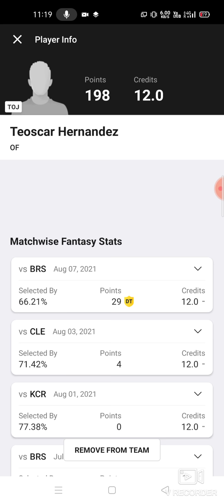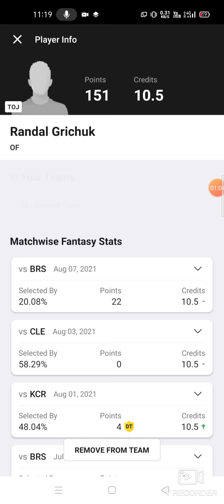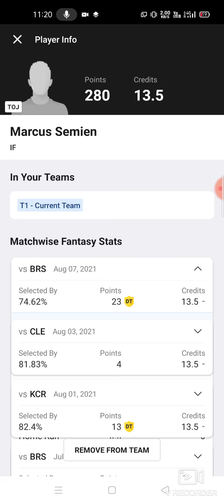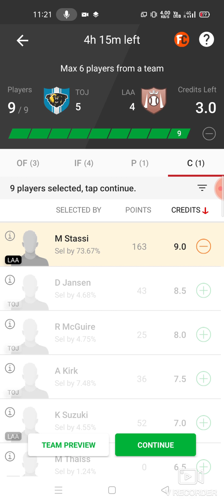TOJ vs LAA Baseball team prediction Dream11 win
toj vs laa
toj vs laa Dream11
toj vs laa prediction
toj vs laa Dream11 prediction

own risk"

1. This analysis  is based on my

2.Dream11 takes great care to comply with all central and state legislation in India to ensure that  users are fully protected. Every contest on  platform is carefully designed to comply with applicable statutes and regulations in India.

Thanks